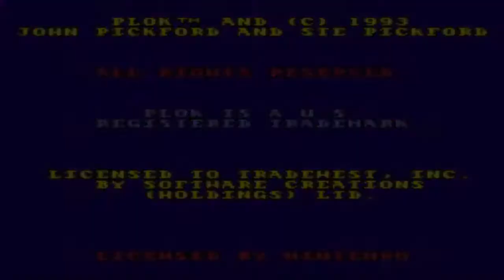Players Perspective: Kati Morton Interview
Find Kati here!